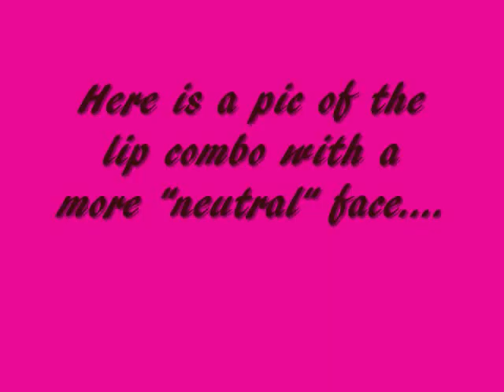Gorgeous Fuschia Lips! -Milani Cosmetics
Products Used:
Milani Lip Liner in Sugar Plum
Milani Lipstick in Rose Hip
Milani Lipgloss in Party Mix